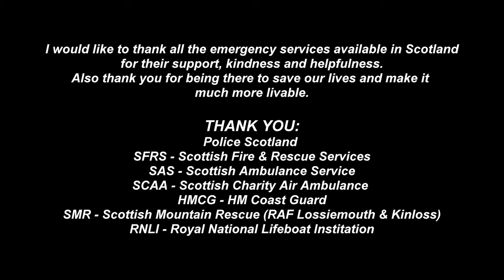Bluelight Scotland | 999 / 112 Blaze 🔥 at High St. Shop in Elgin 🚒 🚓 🚑 🚧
[EN] A blaze in a High St. Shop (Poundland) Elgin has been reported around 6 pm on Friday the 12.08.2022. The SFRS sent out various appliances. At the most there have been 9 appliances from Elgin, Aberlour, Fochabers, Keith, Buckie and Huntly. Also a ladder and a welfare unit have been on scene. The police closed the A96 (Tesco roundabout) to the roundabout A941 (Lossiemouth Rd.) / A96 (Alexandra Rd.). The closures have been held up till midnight. The fire brigade fought till 00:15 hrs with the fire. One appliance has been stayed over night on watch. No one was injured. The three employers and a customer in a wheelchair could escape thr blaze.
The pedestrian zone of the High St. is still closed for traffic and pedestrians between Batchen St. and North St.
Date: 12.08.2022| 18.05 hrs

[EN] my filming gear:
- iPhone 13pro
- Canon EOS 70D with
- »»» Canon EF-S 18-55mm ƒ/3.5-5.6 IS STM &
- »»» Canon EF-S 50-250mm ƒ/4-5.6 IS STM
- K&F 62" tripod with ball head and quick release